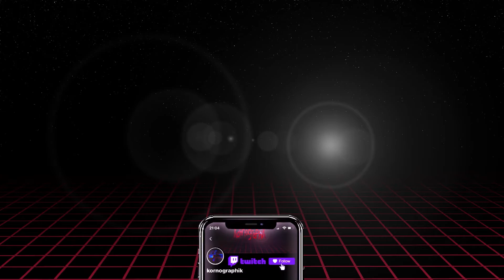Destiny 2 - Season of Arrivals: Garden of Salvation - Flawless Raid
Teamed up with the Blacklist Clan raiders and we set out to complete the Garden of Salvation raid flawless. We were successful after around 10 wipes. I'm really fortunate to be in such an active clan that enjoys the Destiny content as much as I do.

Included in the video are highlights of the successful run followed by the bloopers and wipes. Make sure you stick around for the end. There's some crazy moments.

If you like the video hit that thumbs up button. If you didn't like it hit the thumbs down button twice.